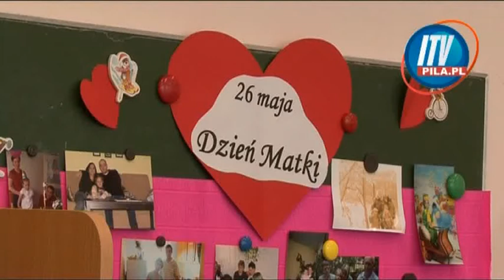Dzień Matki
Dzień Matki w Przedszkolu Publicznym nr 4 w Pile